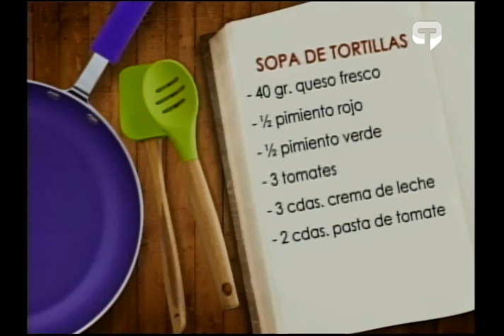Cooks en Casa: Hoy preparamos sopa de tortillas